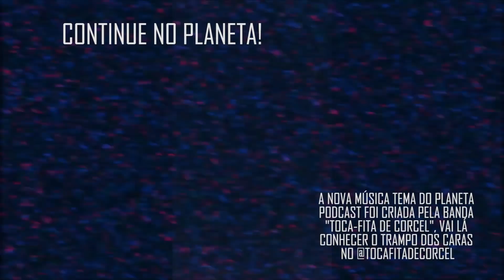ANITTA com Vandinha Lopes | Planeta Podcast (Sobrenatural)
Vandinha Lopes, depois de bater um papo com os meninos do Planeta, volta ao estúdio para responder dúvidas, questionamentos e falar mais sobre a sua mediunidade no nosso canal, nesse trecho ela fala sobre o perfil de Anitta!